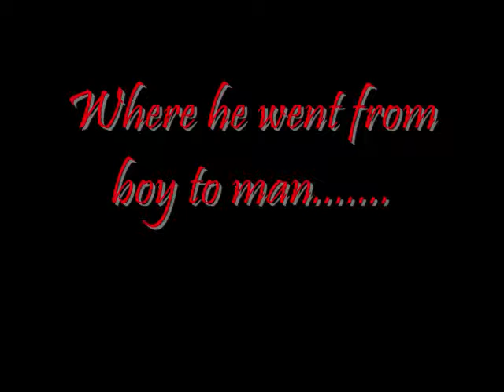Jordan Knight video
This is just a short vid i made with the first few pics i had. Enjoy!!!